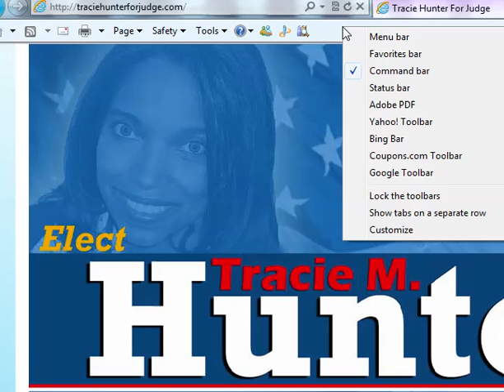Sunday, July 17, 2011 - Tracie Hunter on Bobby Hilton Show (The Forum)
Guest Caller: Representative Alicia Reece (D-Cincinnati) - 33rd District